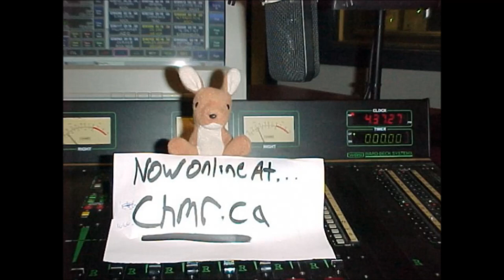Uberswank December 12th 2014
the Sensational Hot Rod Christmas! YuleLoveIt!